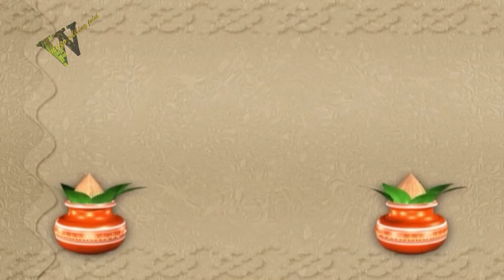tomake prothom dekhei eto bhalo legeche edius wedding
edius video editing
edius 7 wedding project
edius project download
edius title project download
edius project
edius 7 video editing
edius video editing